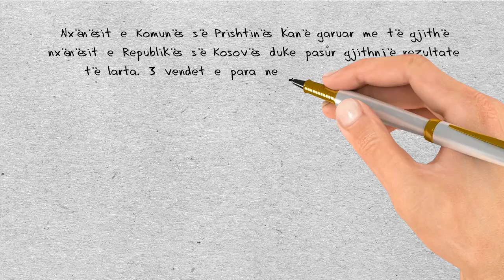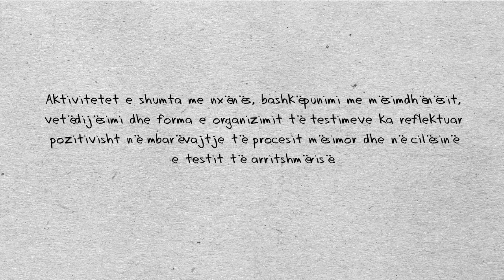Garat e Diturise me nxenesit e shkollave ne Komunen e Prishtines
Organizimi i garave te diturise me nxenesit e shkollave ne Komunen e Prishtines...